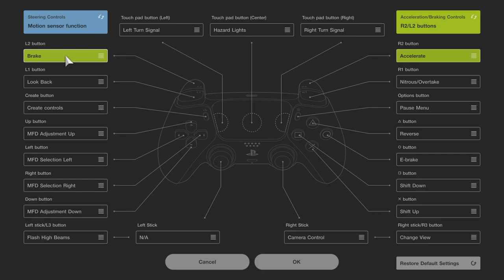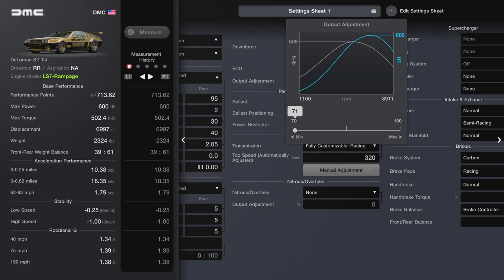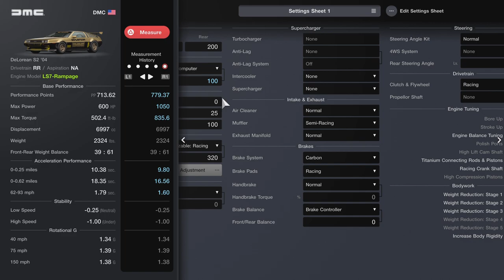Gran Turismo 7_20230110014527